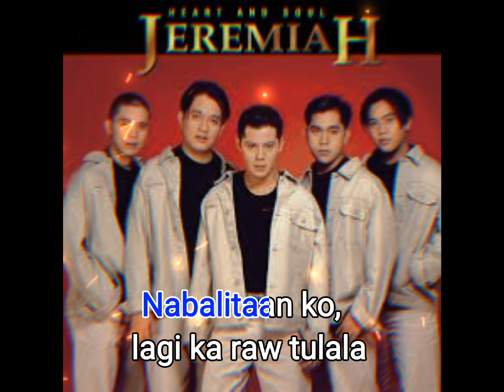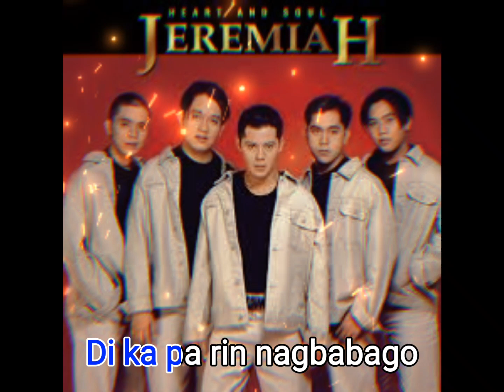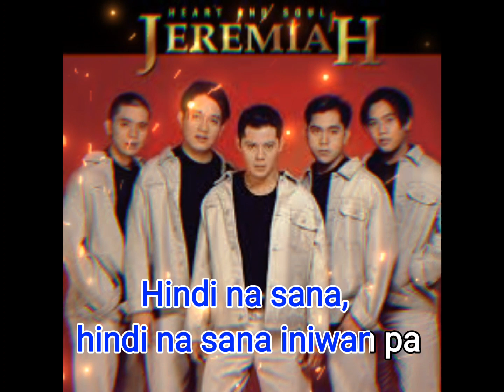Nanghihinayang -(Lyrics) Jeremiah (PH)